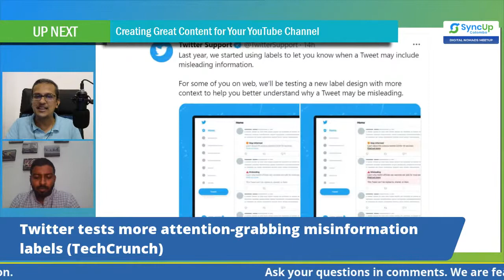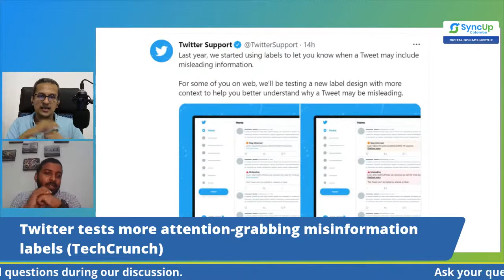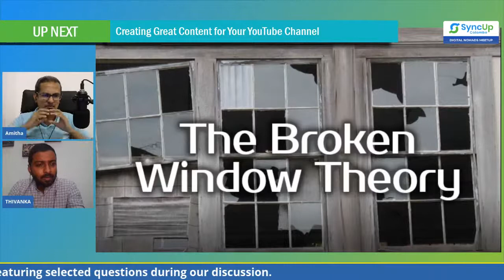SyncUp Colombo - The Digital Nomads Meetup [02/07/2021]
𝐉𝐨𝐢𝐧 𝐮𝐬 𝐥𝐢𝐯𝐞 𝐨𝐧 𝐅𝐫𝐢𝐝𝐚𝐲, 𝟐𝐧𝐝 𝐉𝐮𝐥𝐲 𝐚𝐭 𝟖.𝟎𝟎𝐏𝐌 – 𝟗.𝟎𝟎𝐏𝐌 to pick some actionable insights that would help to create super sharable content on YouTube that your fans will love.🤩
We will live stream this event via APIDM Facebook page and the YouTube page.